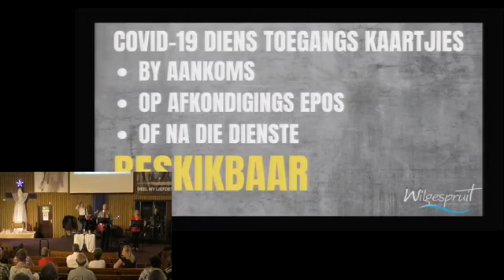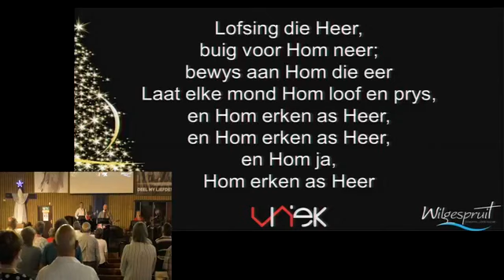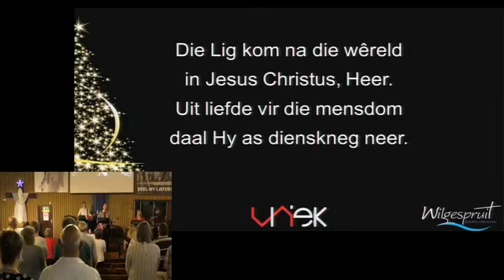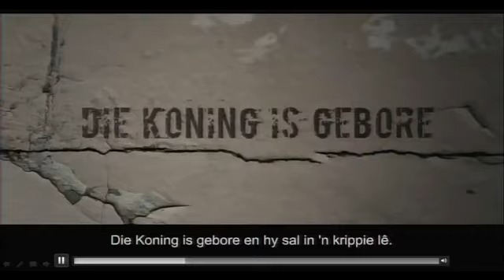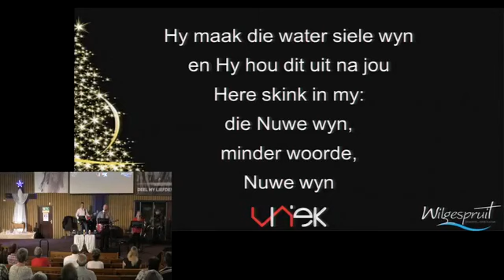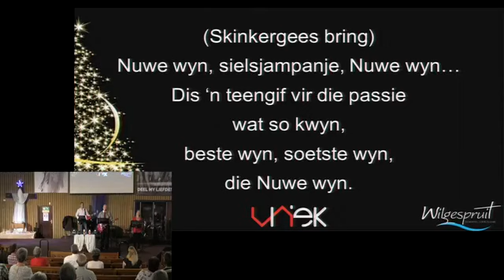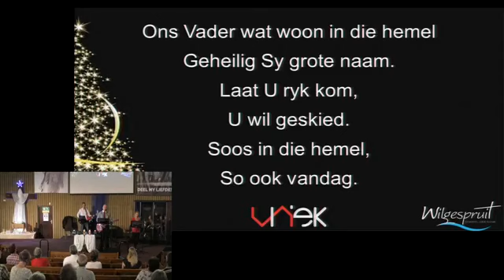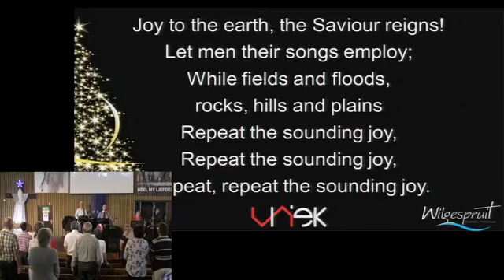'n Unieke Kersfees ervaring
Beleef Kersfees vandag om 08:30 en kom behoorlik in die KersGEES. Dit gaan 'n UNIEKE en spesiale diens wees, moet dit nie misloop nie.

Ds. Braam Smith